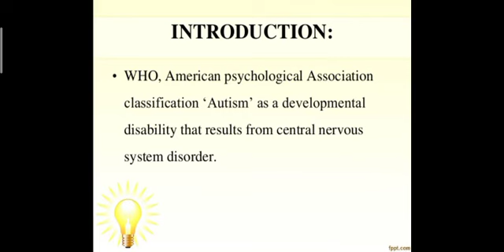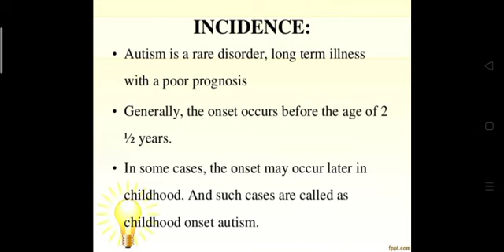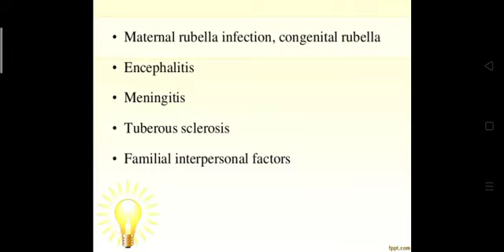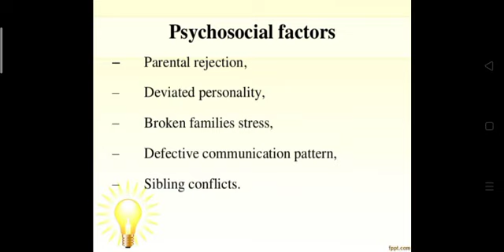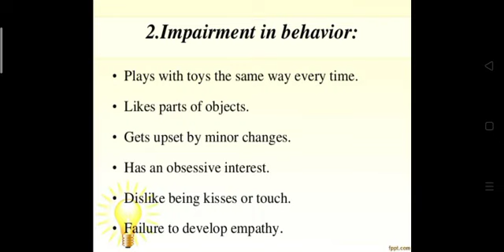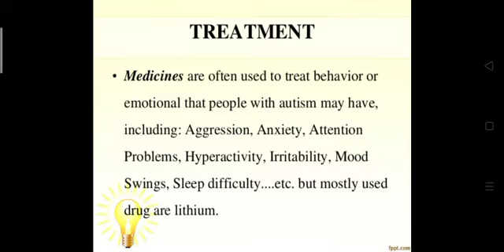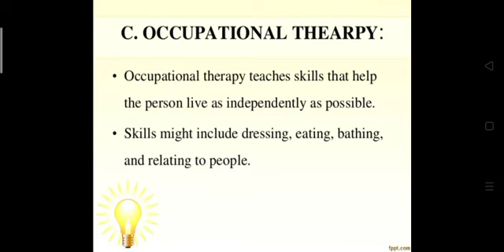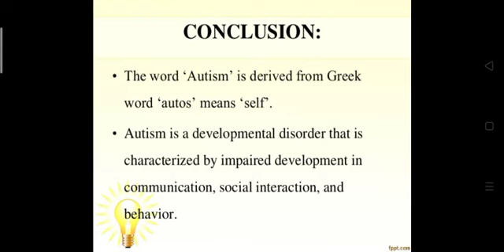autism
autism spectrum disorders